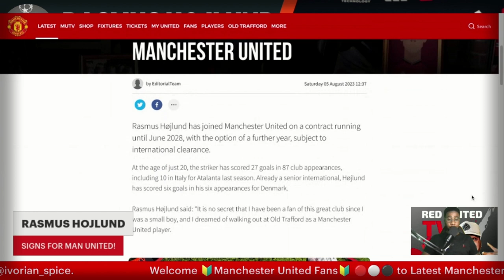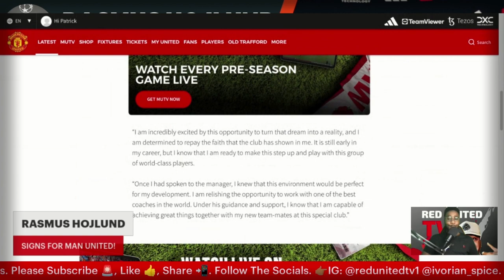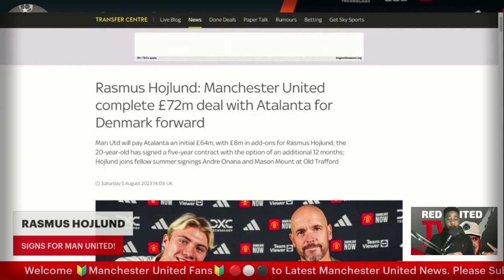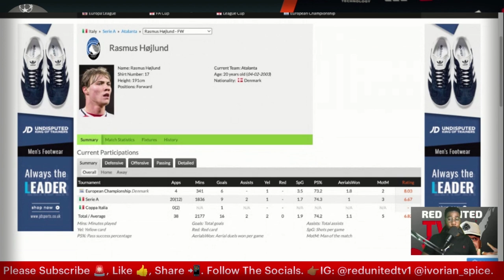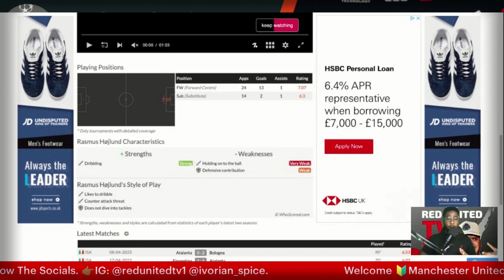Rasmus Hojlund SIGNS For Manchester United | Man United 3-1 Lens Man Utd News | Ivorian Spice REACTS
ten hag
live football
aftv live
live podcast
live football news
Live Goldbridge
Live Stretford paddock
united view
saeed tv
man u
mu live
man united latest
Ronaldo
Ronaldo goals
Ronaldo highlights
premier league
stretford paddock
manchester united
espn
premier league
ten hag
united view
antony
antony skills
antony news
bruno fernandes
transfer news
espn
epl
epl live
premier league watchalong
fan reaction
Harry Maguire
Sir Jim Ratcliffe
Sheikh Jassim
Liverpool
Manchester City
Chelsea
Tottenham
Man City
Marcus Rashford
Andre Onana
Moises Caicedo
Mason Mount
Masoun Mount To Man United
harry maguire
maguire
Dean Henderson
Rasmus Hojlund to Man United
Rasmus Hojlund
Manchester United vs Lens
Man United vs Lens
Man United 3-1 Lens
lens
RC Lens